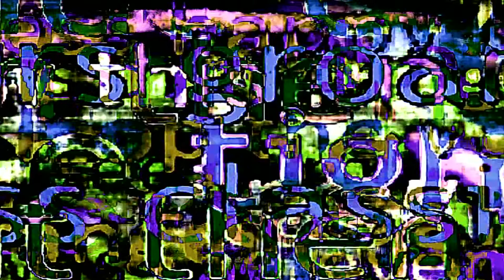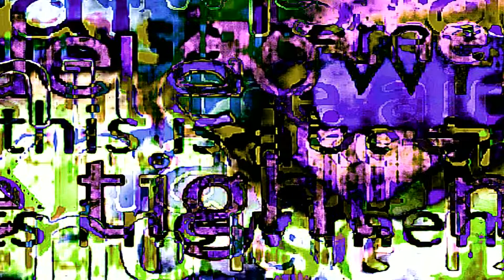jiygtftf 0708 140813 71